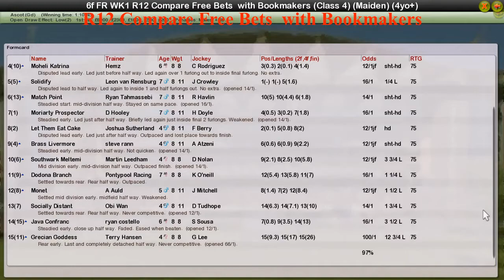FR WK1 R12 Compare Free Bets with Bookmakers